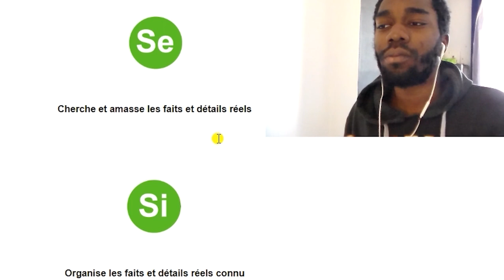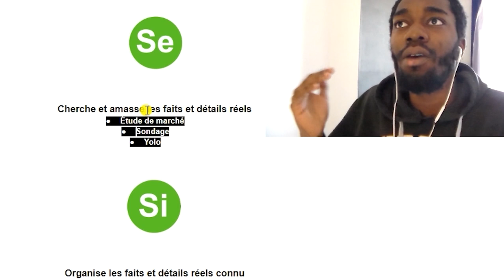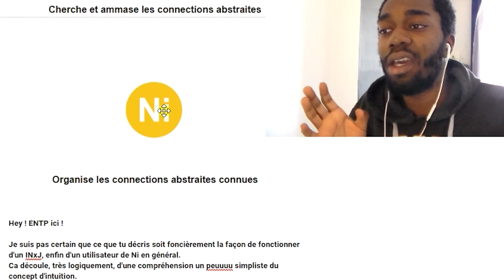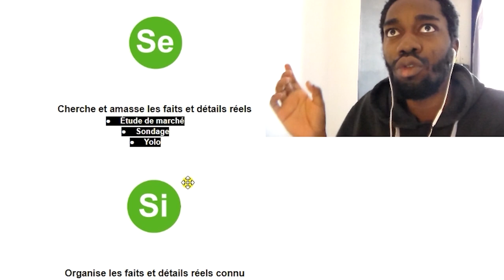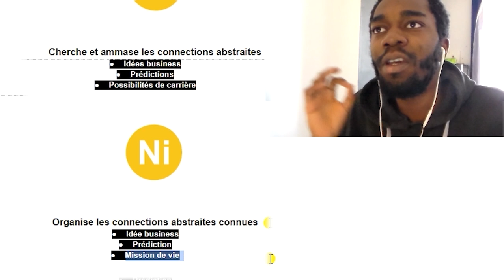Se, Si, Ne, Ni : Ordre des fonctions d'observations (MBTI Efficace)